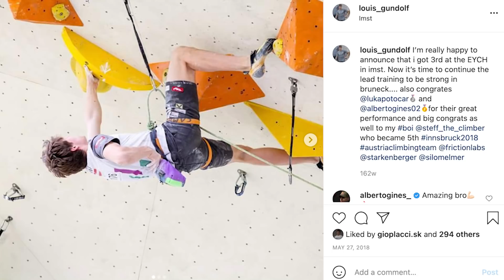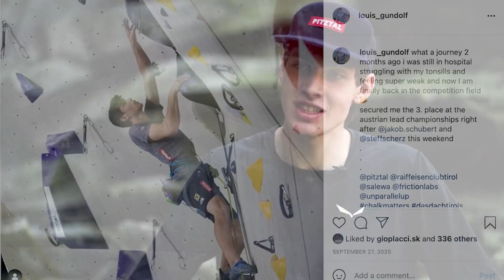Louis Gundolf: Gen Z climber | Climbing Daily Ep.1858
On a recent trip to Chironico, a world class bouldering area in Switzerland, we had the chance to climb with Louis Gundolf. He's just started his journey on the IFSC competition scene and is a bit of an underground crusher...